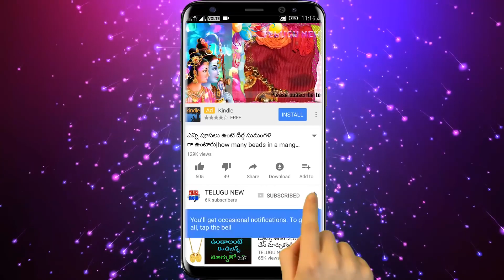రేపు శుక్రవారం అమావాస్య ముందు రోజు కొద్దిగా కుంకుమ అక్కడ పెట్టారంటే మీ ఇంట్లో కనక వర్షం కురుస్తుంది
Telugu New